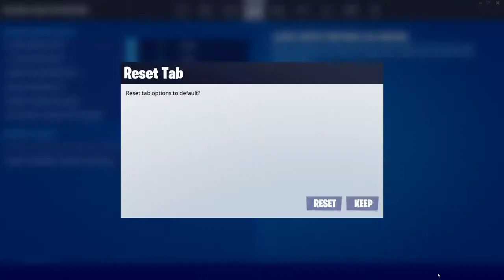ASUS TUF A15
GPU: GeForce GTX 1650
CPU: AMD Ryzen 5 4600H with Radeon Graphics
Memory: 16 GB RAM (15.42 GB RAM usable)
Current resolution: 1920 x 1080, 144Hz
Operating system: